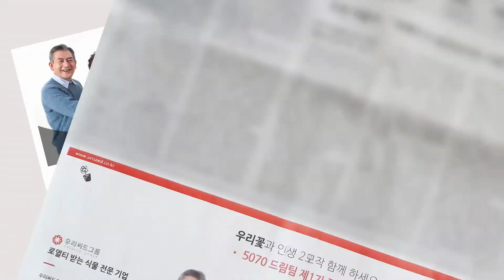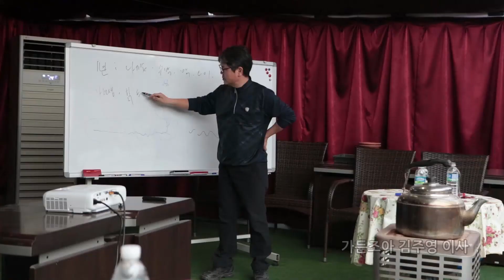우리씨드그룹 5070 드림팀 제 1기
우리씨드그룹에서 이번에
5070 프로젝트를 시작해서 정년퇴직하신 인재분들을
정규직 공개채용 했습니다.
앞으로 서로 더욱 발전하는 계기가 되었스면 좋겠습니다^^